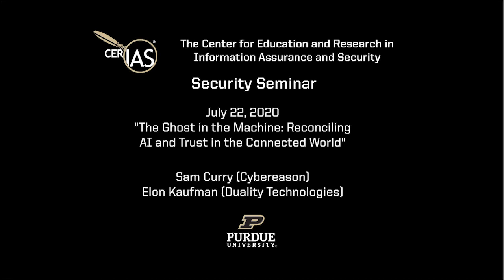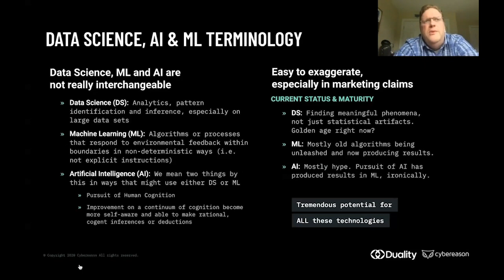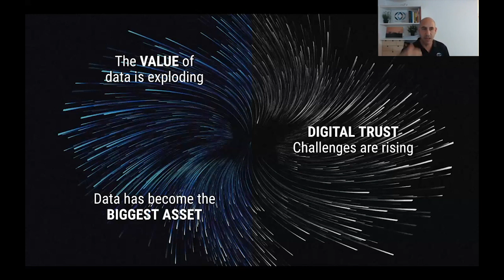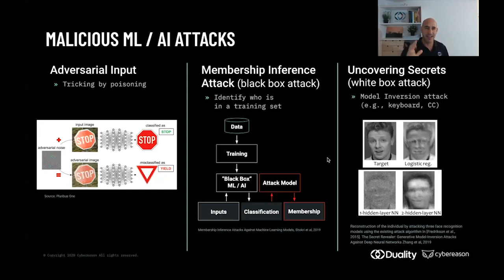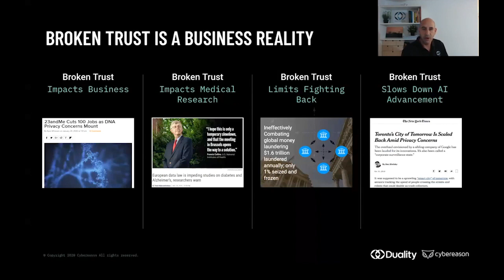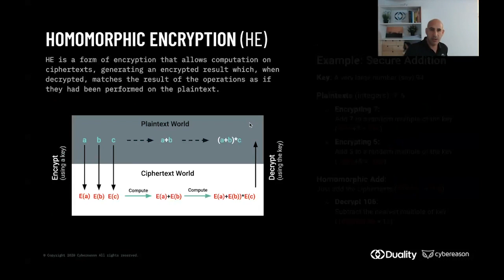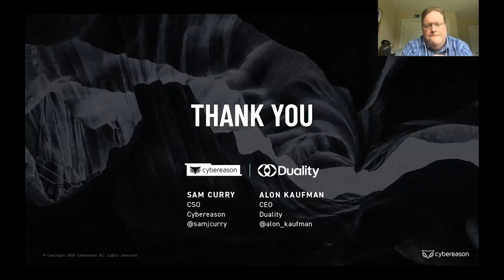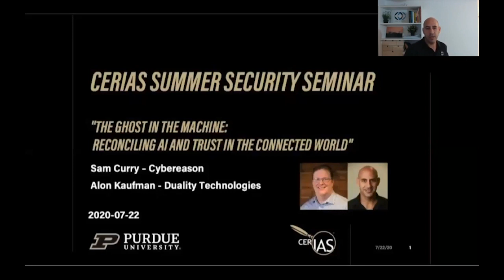2020-07-22 CERIAS - The Ghost in the Machine: Reconciling AI and Trust in the Connected World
Recorded: 07/22/2020 CERIAS Security Seminar at Purdue University The Ghost in the Machine: Reconciling AI and Trust in the Connected World Sam Curry and Alon Kaufman, Cybereason\&amp\;nbsp\; / Duality Technologies \